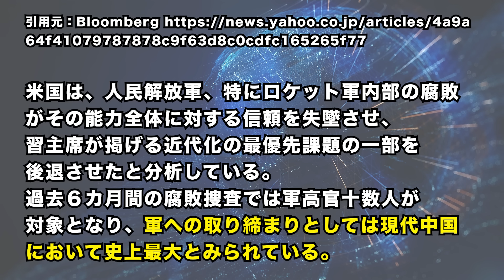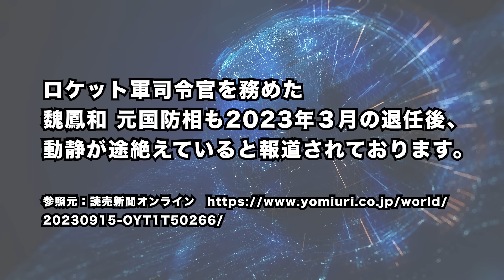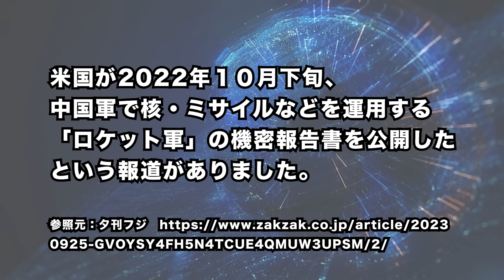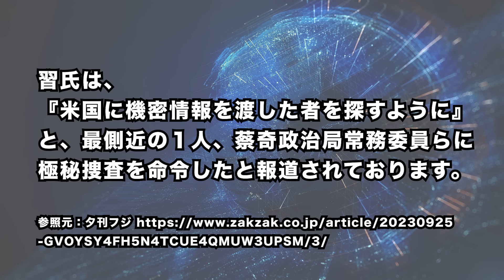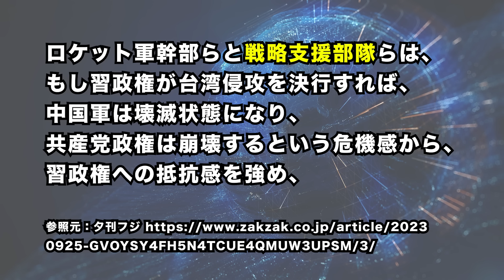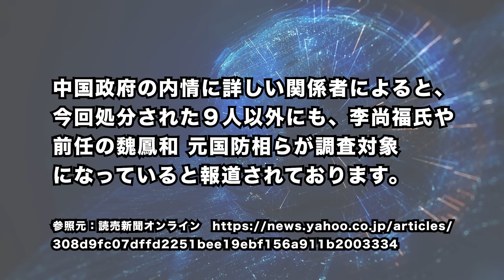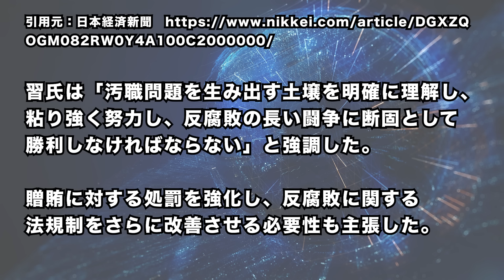2024/1/9 中国軍 大規模汚職疑惑問題の真相とは?。汚職疑惑の裏で、軍内部で反政権勢力が拡大か。中国ロケット軍戦力に「疑義」。